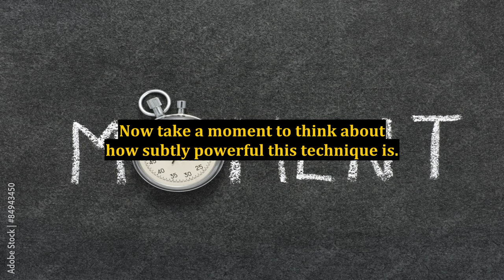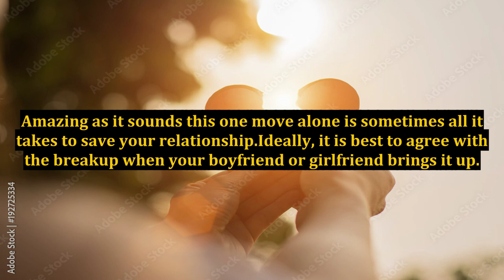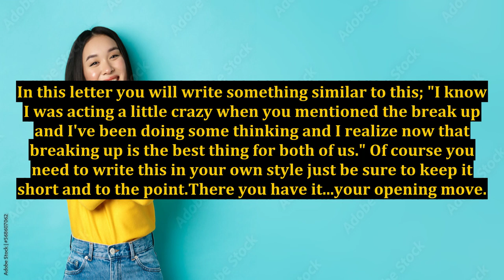How To Get Your Ex Back - Save Your Relationship With This Killer First Move